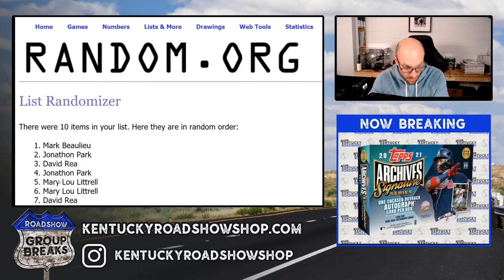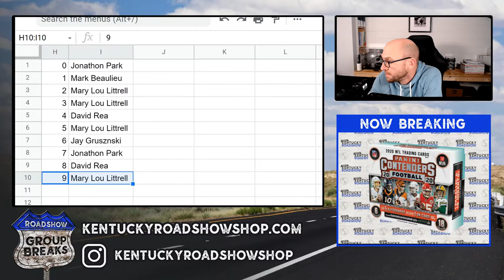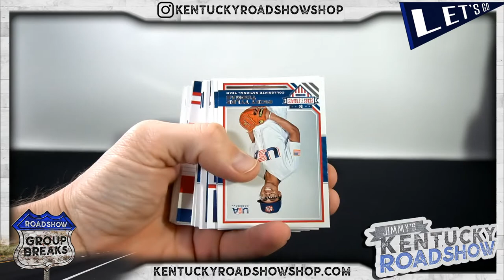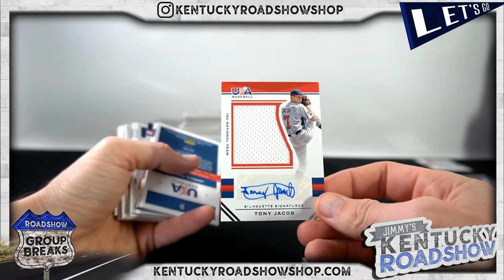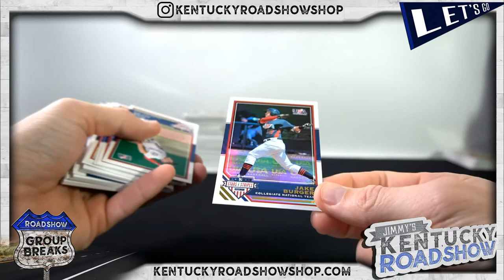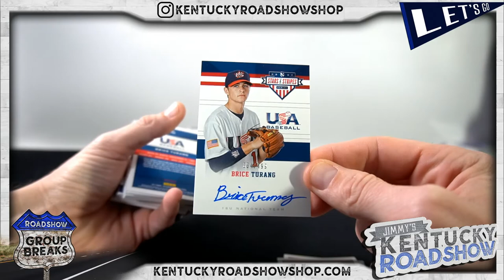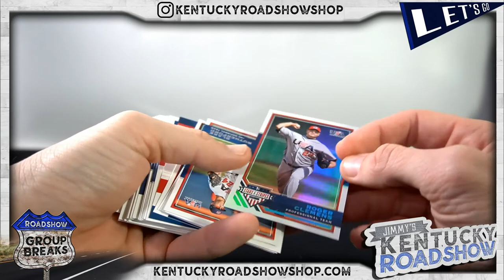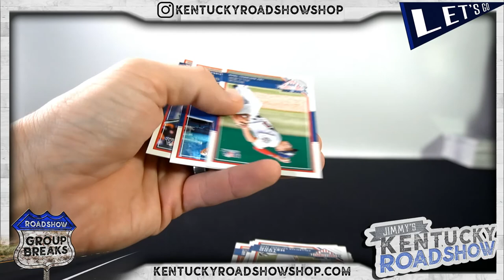2017 Panini Stars and Stripes Baseball - 5 Box Break #3